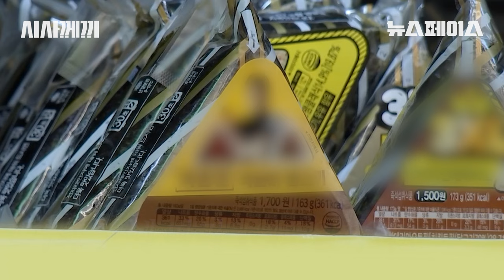월급 빼고 다 오르는… 요즘 물가 상황ㄷㄷ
추억의 간식 숏다리..
이젠 그냥 간식 수준이 아니다?